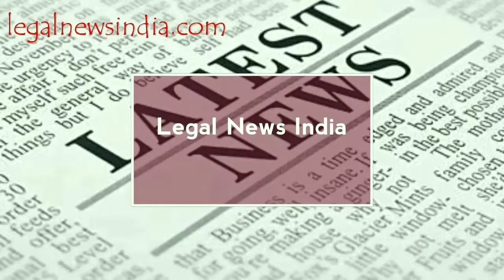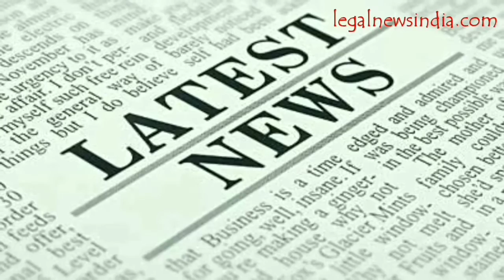प्रधानमंत्री नरेन्द्र मोदी के खिलाफ दायर याचिका पर सुनवाई करेगा सुप्रीम कोर्ट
Supreme Court to hear petition against Prime Minister Narendra Modi in relation to Gujarat Riots.